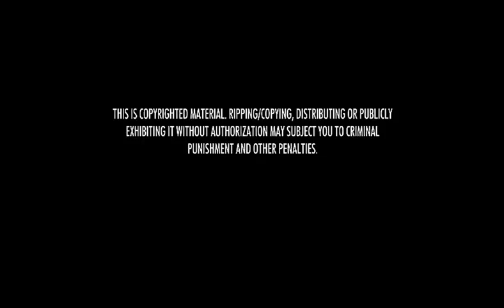Opening to Deadpool 2 2018 DVD (Australia) (1500th Video Special)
Here's the order:
1. 20th Century Fox Home Entertainment logo
2. DVD menu
3. Copyrighted material screen
4. 20th Century Fox logo
5. Marvel logo